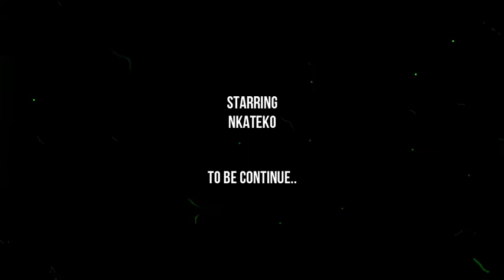VUTOMI PAGE 7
Nkateko came home from Gauteng with her sick boyfriend who died at her mothers house  after a day .The big challenge was that she doesn't know where he comes from. She even doesn't know  his next of kin.